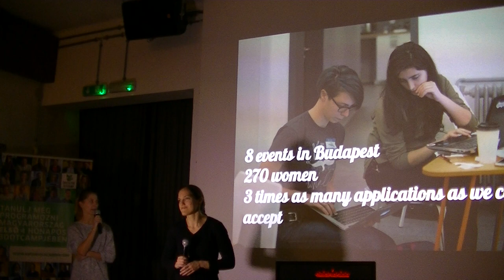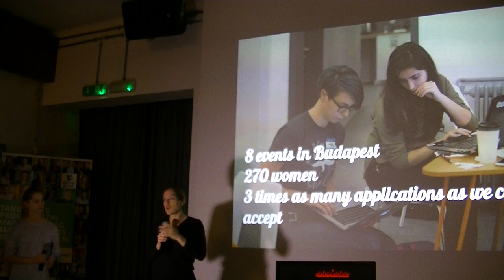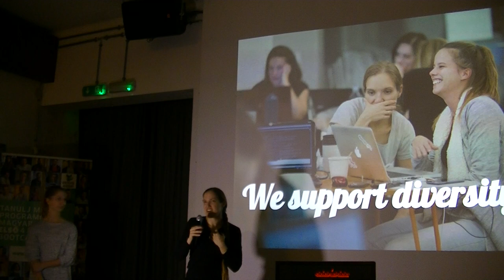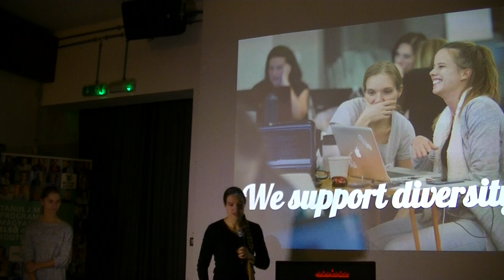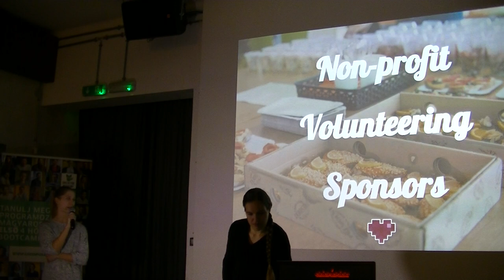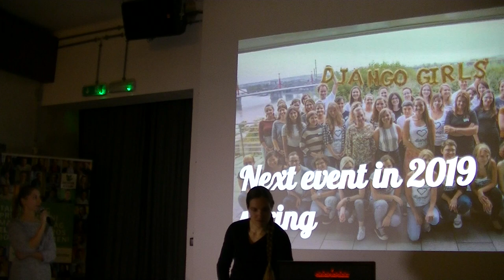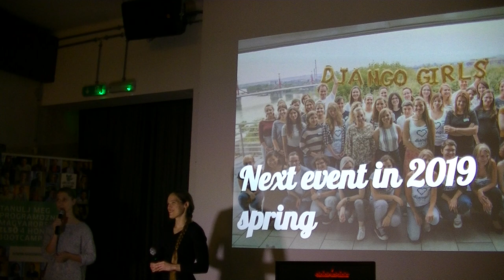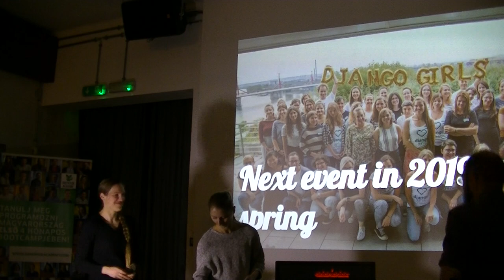Nyuli Anna, Andrási Judit: Django Girls Budapest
Django Girls is a non-profit organization and a community that empowers and helps women to organize free, one-day programming workshops by providing tools, resources and support. Anna and Juci, the organizers of Django Girls Budapest, are going to talk about how the workshop is organized in Budapest and its impact on diversity in tech.

Az előadás a Budapest New Technology Meetup előadássorozaton hangzott el 2018. december hónapban. A közösség honlapja